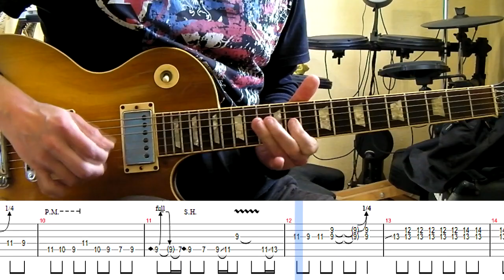Scorpions - Peacemaker guitar solo lesson (with tablatures and backing tracks)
Matthias Jabs's solo from the latest Scorpions song. Pretty cool song btw!
You need to tune 1/2 step down.